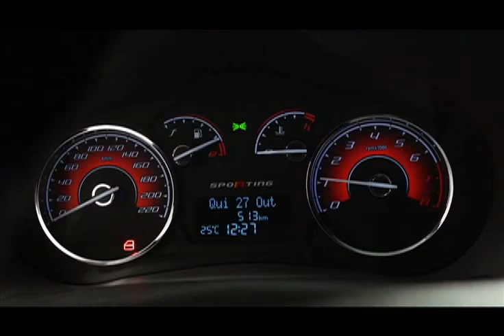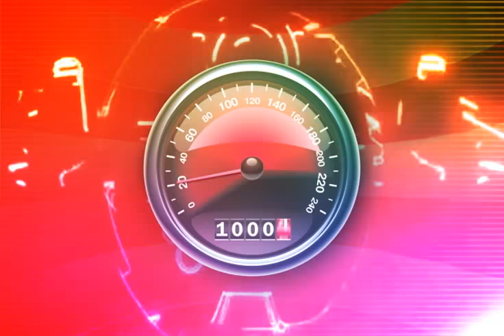Turbinado - Novo Palio 2012 - Bloco 02